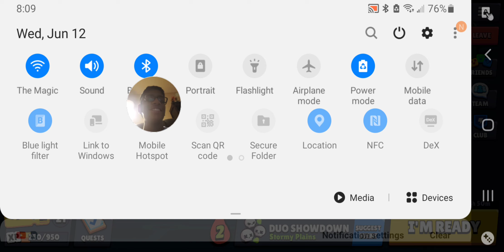Brawl stars with friends ep2